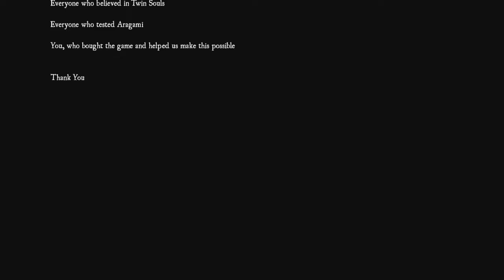Aragami Part 13 (End) | YAMIKO!